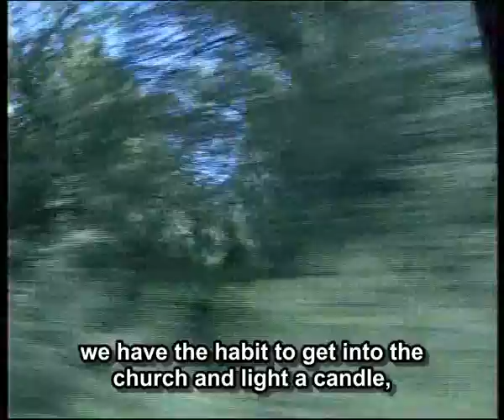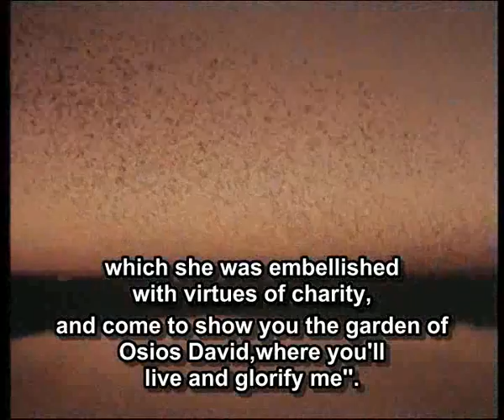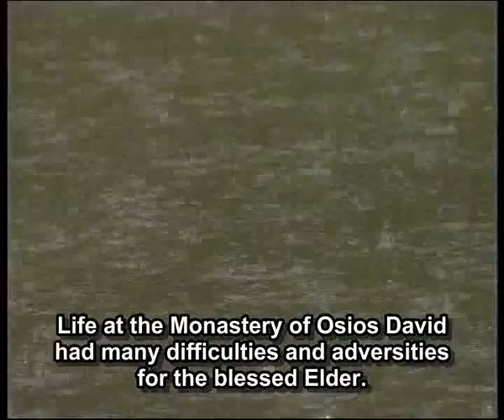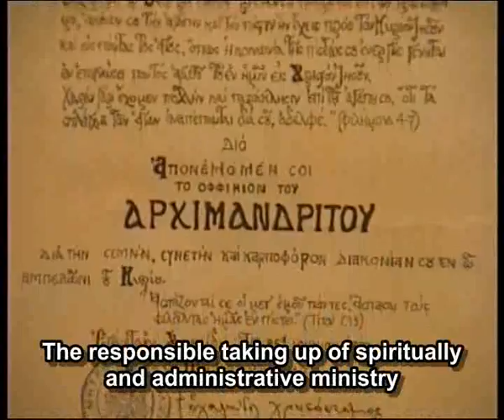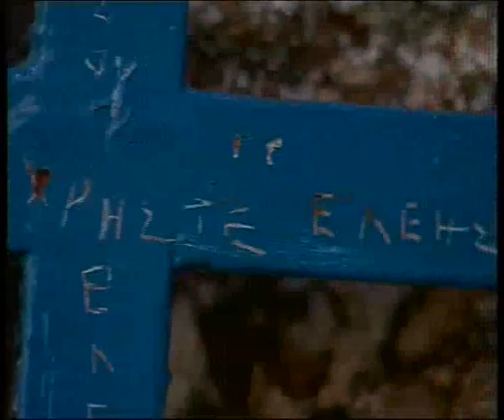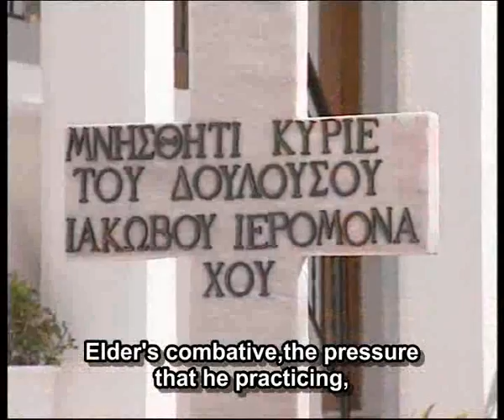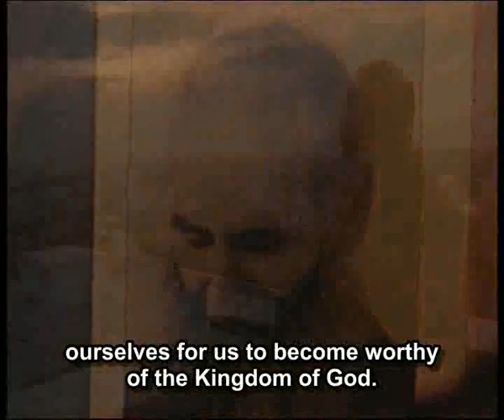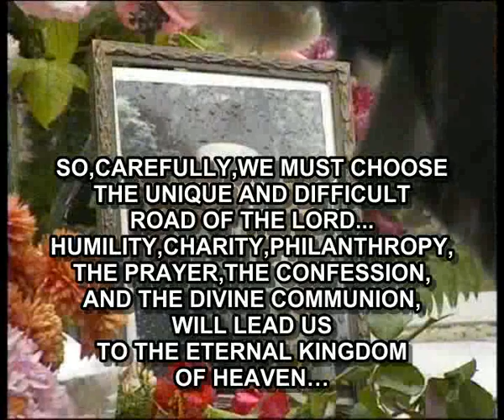A Saint of our days-Elder Iakovos Tsalikis. (Eng Subs).